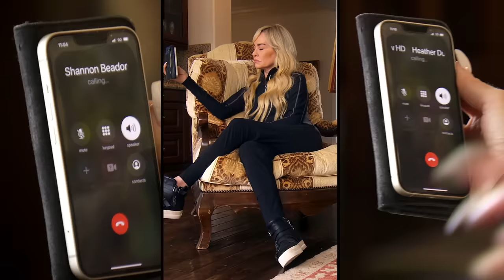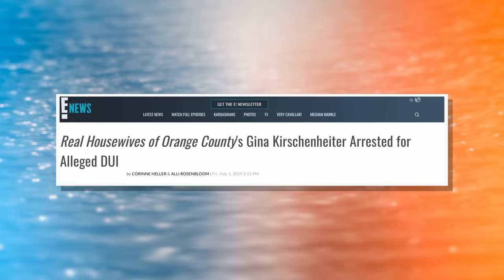SNEAK PEEK: Heather and Terry Dubrow Sell Their House for $55 Million | RHOC (S17 E12) | Bravo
"Million Dollar Listing Los Angeles" stars Josh and Heather Alton help Heather and Terry Dubrow close a record-breaking sale on their house. Gina Kirschenheiter thinks Shannon Storms Beador can't let anyone forget about her past mistakes. The Real Housewives of Orange County Season 17 Episode 12. Watch full episodes on Peacock.

About The Real Housewives of Orange County:
After a two-year break, Tamra Judge is back with a new perspective and is ready to repair a few broken friendships. Tamra comes in hot and her reconciliation with Shannon does not go as planned. Tamra is holding everyone accountable, especially her friend Jennifer, but when the narrative doesn’t add up, it leads to some explosive confrontations. Shannon Storms Beador is trying to keep the positive energy around as she looks to mend her fractured friendship and rebuild trust with her former bestie Tamra. Once Tamra and Shannon clear the air, it makes way for the Tres Amigas to reunite as the OG of the OC Vicki Gunvalson joins the fun for tequila and keg stands. With her twins off to college on opposite coasts, Heather Dubrow embraces a new chapter of her life.  Heather is determined to dive back into her acting career and launch a new business venture, but she questions whether she can accomplish it all. With the ladies, Heather lands herself in the middle of Tamra and Shannon’s feud, but when they finally reconcile, she wonders where she fits in between their friendship. Gina Kirschenheiter and Travis join forces in real estate, hoping to be a dynamic duo, but first she has to pass the exam and get her license. She is informed that her style of friendship is not up to Heather’s standards, but as Gina works to prove her loyalty, she feels continually shut down. With her husband Shane working as a full-time lawyer, Emily Simpson fulfills her dreams of being a stay-at-home mom as she supports Annabelle’s modeling aspirations, while continuing to help the wrongly convicted as part of the California Innocence Project. In a turn of events, Emily reconnects with Tamra, as the two develop a close friendship after working through their tumultuous past. Brought into the group through Tamra, new Housewife and yoga studio owner Jennifer Pedranti is a mother of five with children ranging from 5 to 18.  A strong advocate for fostering children and animals, she recently adopted her youngest child Dominic. She is currently navigating her recent split from her husband, Will, who runs her family business, as they share a home. Her friendship with Tamra is put to the test, as she is forced to explain cheating rumors and confront difficult truths. Taylor Armstrong moved to Orange County nearly ten years ago and is brought into the circle after becoming fast friends with Tamra. As Taylor pursues an acting career and is offered her first movie role, she seeks coaching and advice from Heather.

Cast:
Tamra Judge
Shannon Storms Beador
Heather Dubrow
Gina Kirschenheiter
Emily Simpson
Jennifer Pedranti
Taylor Armstrong